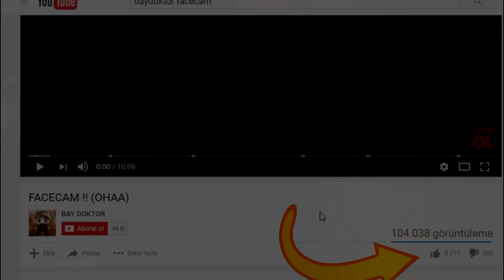SİNİR KRİZİ GEÇİRDİM !! (KLAVYE KIRILDI) - Minecraft Parkur